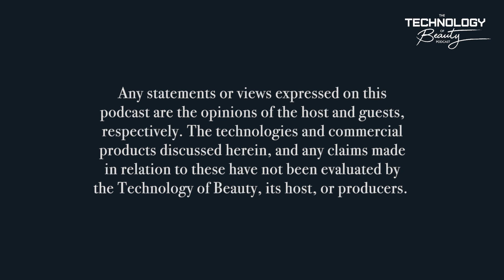Live From ABAM 2022 in Park City, Utah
In this special traveling episode of The Technology of Beauty, recorded live in Park City at the 15th American-Brazilian Aesthetic Meeting, Dr. Grant Stevens sits down for micro interviews with over a dozen movers and shakers from the aesthetics business. Tune in to get a feel for the buzz at ABAM 2022 and hear about the latest products and clinical developments emerging in the aesthetic world.

Featured guests include:
00:01:20 Dr. Renato Saltz
00:06:01 Caro Van Hove (Revelle Aesthetics)
00:11:25 Philippe Schaison
00:16:28 Dr. Paul Nassif
00:21:24 Adam Daniells (Influx Marketing)
00:25:06 Terri Ross (APX Platform)
00:28:12 Dr. Kiya Movassaghi
00:35:00 Dr. Barry DiBernardo
00:38:21 Dr. John Meadors (Ideal Curves)
00:43:43 Dr. Foad Nahai
00:50:06 Izhak Musli (APX Platform)
00:55:33 Dr. Nazim Cerkes (ISAPS)
01:05:51 Ethan Minh (Benev Skincare)